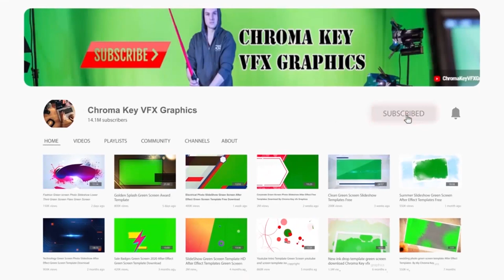Modern Picture Green Screen Slideshow | After Effect Template Free Download | Chroma Key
Modern Picture Green Screen Slideshow | After Effect Template Free Download | Chroma Key VFX Graphics Green Screen
Youtube Vlog Intro 45917198 Videohive